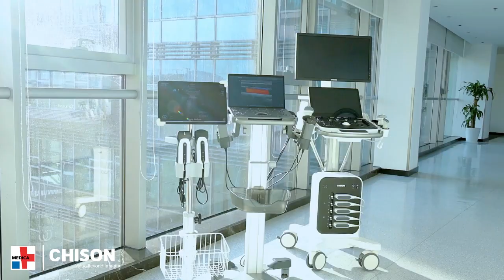Get ready for Medica 2023!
Get ready for Medica 2023! CHISON is thrilled to showcase an array of cutting-edge products. Don't miss the exciting debut of the SonoFamily collection—a great chance to experience CHISON's technological excellence up close. Visit CHISON's booth at Hall 10/H40 for a firsthand look!